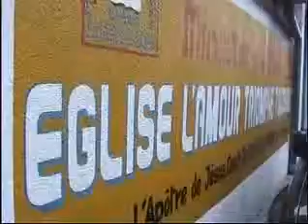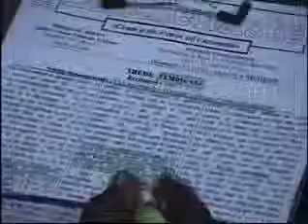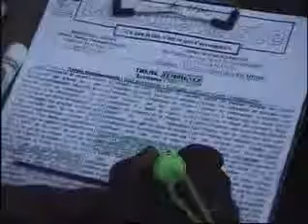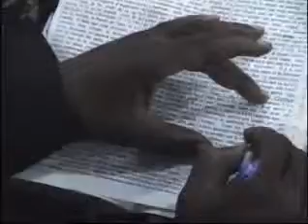THEME: TEMOIGNEZ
Dimanche 15 Novembre 2015 à l'EATT/RHEMA RENOVEE

Par l" Apôtre de Jésus, Archêveque Coach Dr. KAPITAO MBOMBE